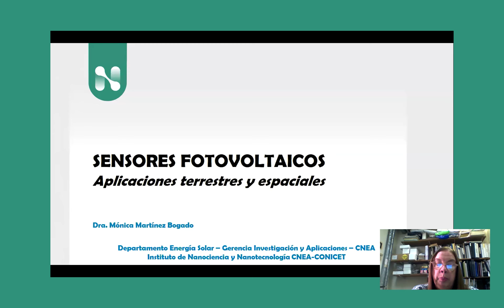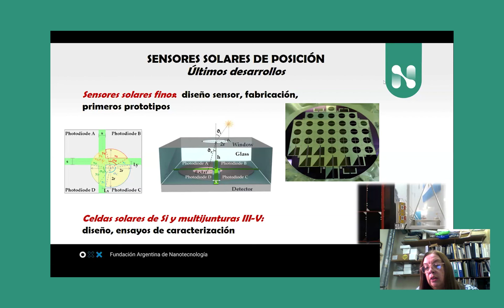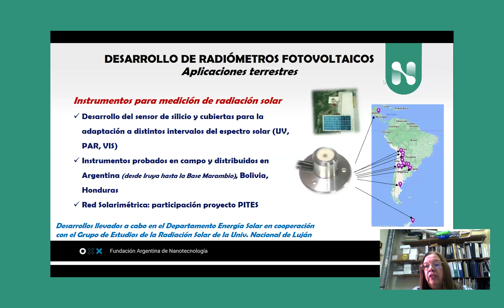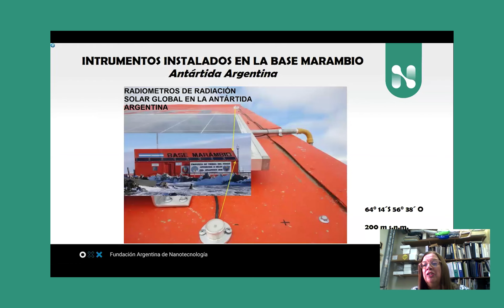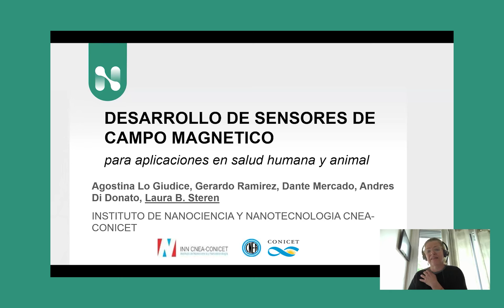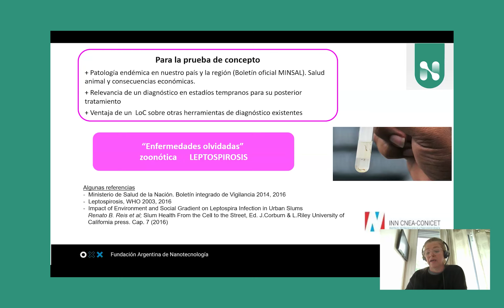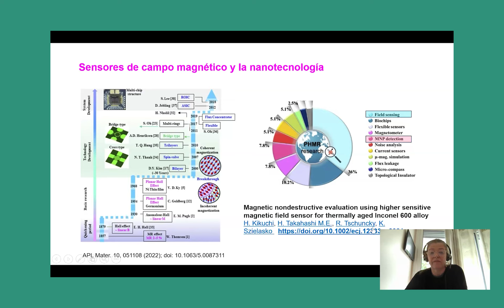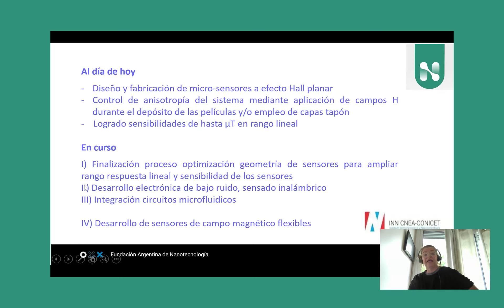Nanoargentina 2024 | Panel Electrónica y sensores